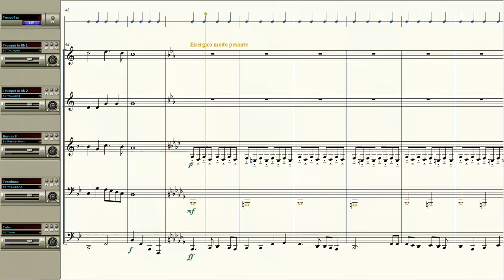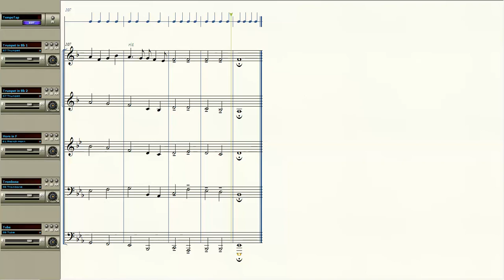Theme and Variations on an Original Melody - Original Composition for Brass Quintet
The score and synthesized recording of a Theme and Variations on an Original Melody, my first original composition for brass quintet.